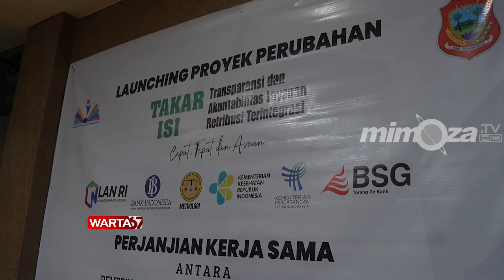PEMERINTAH KABUPATEN GORONTALO - PEMKAB GORONTALO GANDENG BSG TERAPKAN QRIS